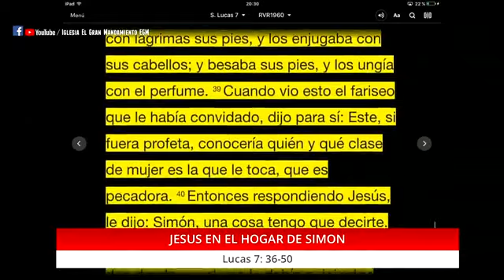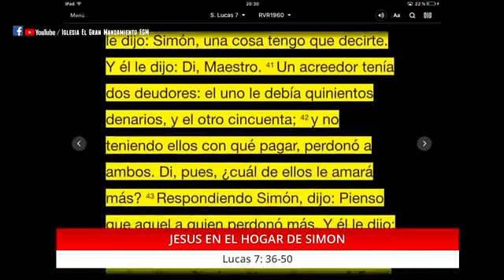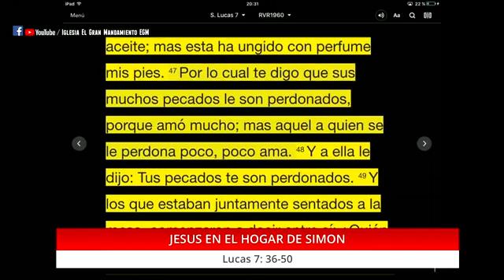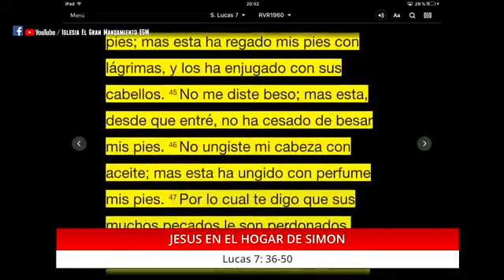Culto Jueves 4/08/22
Culto Jueves 04/08/22